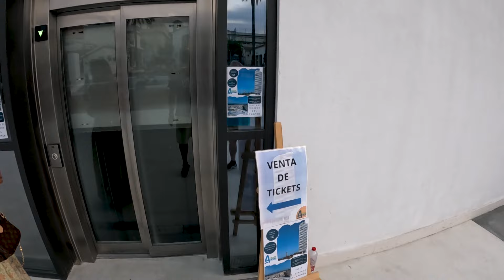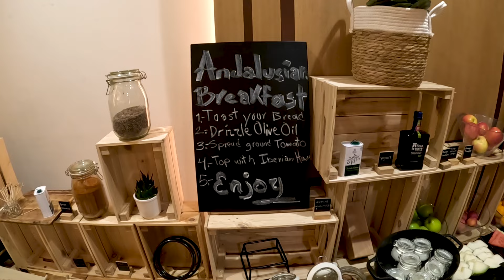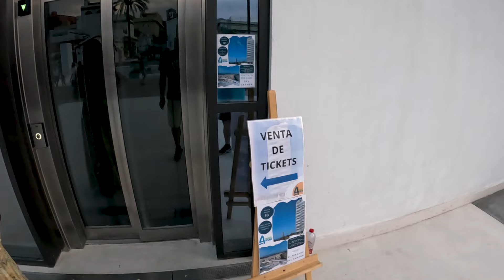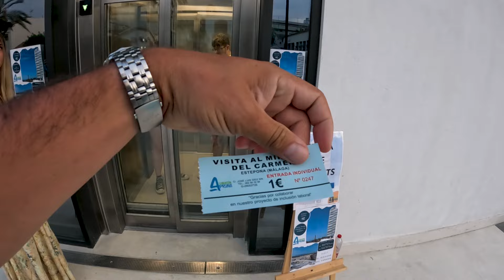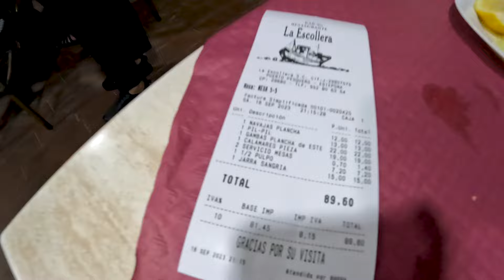Statiunea Estepona Costa del Sol, provincia Malaga, Spania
Despre Estepona - prezentare, informatii si recomandari

Estepona este cea mai apropiata statiune de Gibraltar;

La adapostul muntilor Bermeja, Estepona este un mare centru turistic aflat pe Costa del Sol, provincia Malaga.

Estepona este renumita pentru plajele care se intind pe 21 km de coasta.

Cateva vorbe despre mancare, pentru ca, asa cum am mai spus, bucataria spaniola este dupa gustul meu, una dintre cele mai bune din lume.